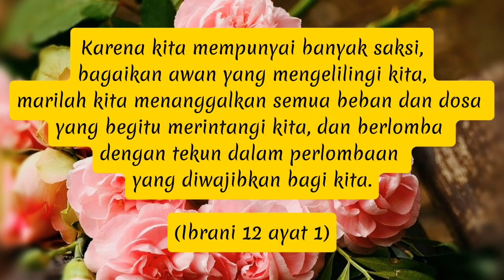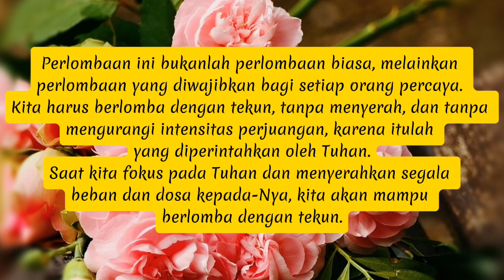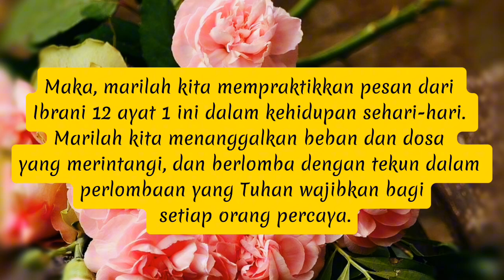Lari Dengan Tekun (Ibrani 12:1).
Bacaan Harian Firman "Lari Dengan Tekun" (Ibrani 12:1).